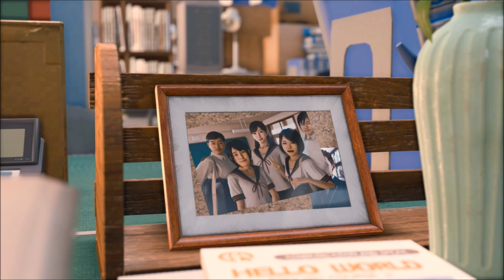Failure - Lost Judgment - Let's Play part 23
We find a way to get out of our chuckles just to arrive too late at Sawa's place and making a grim discovery.